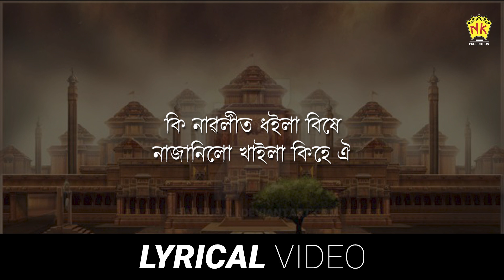Moromor Ghar Bari | Lyrical Video | Assamese Devotional Song | NK Production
♫ Song : Moromor Ghar Bari
♫ Label : NK Production
♫ Category : Album
♫ Sub Category : Tokari Geet
♫ Language : Assamese